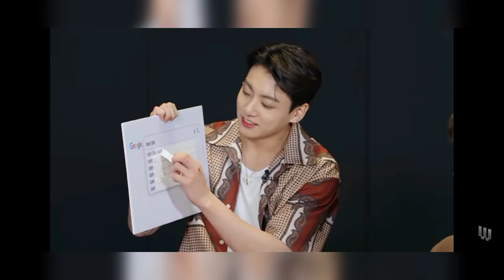can't stop my laugh 😂😂jungkook